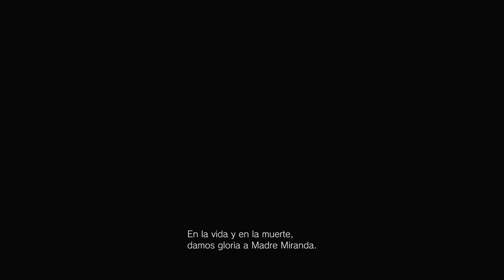Resident Evil VIII Village (Gameplay en Español, Ps5) Demo "El Castillo"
Segunda demo jugable de Resident Evil Village. En esta ocasion la demo transcurre en el castillo de Lady Dimitrescu.